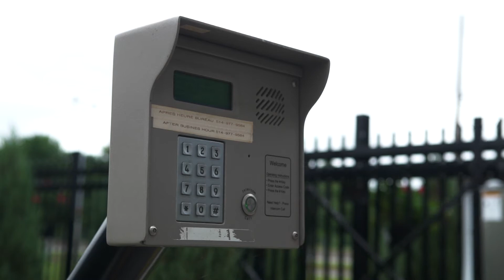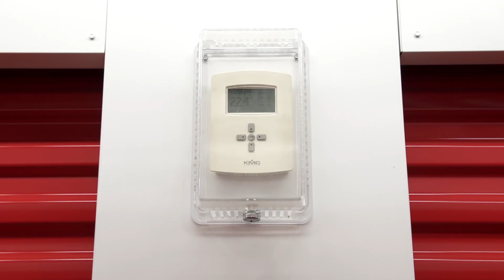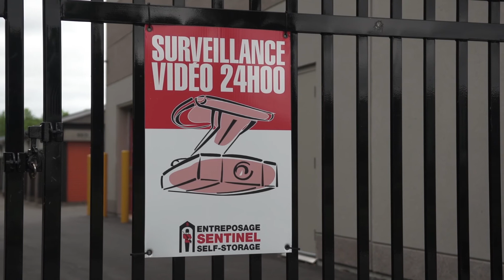Sentinel Entreposage Montreal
Servant les quartiers de Bai-D'urfe, Beaconsfield, St. Anne de Bellevue, Vaudreuil-Dorion, Rigaud, Hudson, Pointe Claire, Ille Perot, Dorval & Montréal.